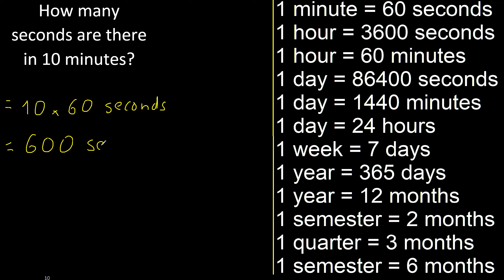How many seconds are there in 10 minutes?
Convert time measurement units
what part of the time is
seconds minutes hours days weeks years bimeters quarters m316